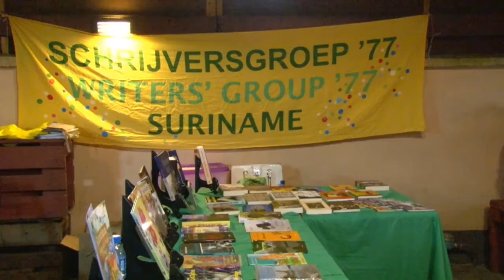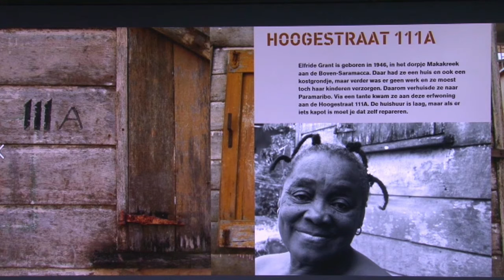29 03 2018 Boekpresentatie over zinkplaten